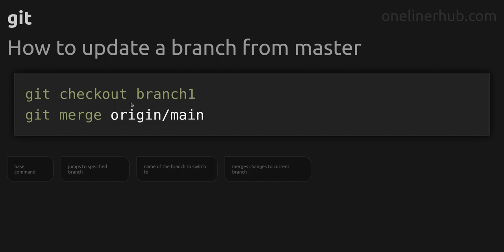How to update a branch from master